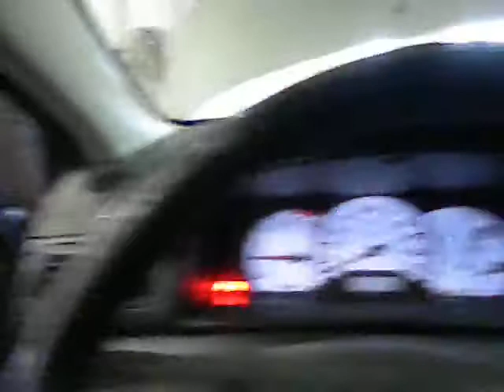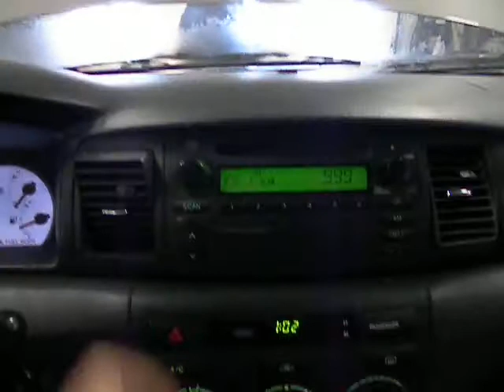10J0906, 2003 COROLLA, 1.8,A.T.,FWD,4W-ABS,4DR,GRAY,S, 134096 MILES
10J0906, 2003 COROLLA, 1.8,A.T.,FWD,4W-ABS,4DR,GRAY,S, 134096 MILES